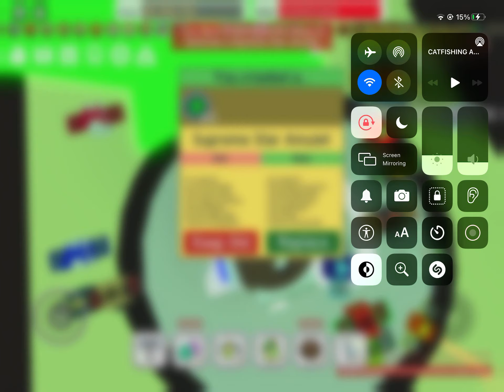The grind for gummy boots: Part 1 - Bye bye guiding star, hello Gummy Star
Painful.
Video: (0:00)
Gummy Star Trigger:  (3:27)
Video: (4:12)